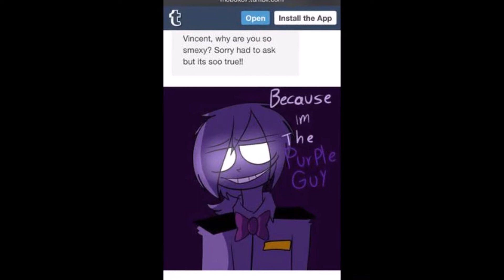Purple Guy x Enard - Left Behind ~Requested By: banna man~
STARRING: Purple Guy and Enard

Game - FNAF - Sister Location
Pictures - Google